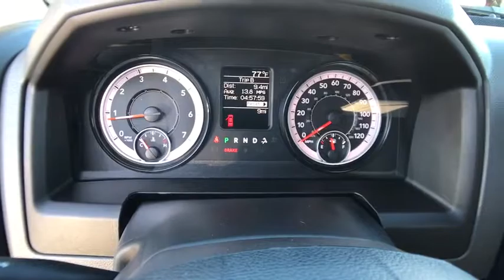2018 RAM 1500 Redding, Eureka, Red Bluff, Northern California, Sacramento, CA 18D103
2018 RAM 1500